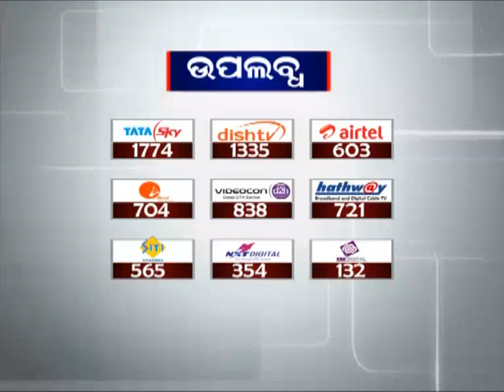CHSE Results Declared Out : Students Reaction from Rourkela | News18 Odia